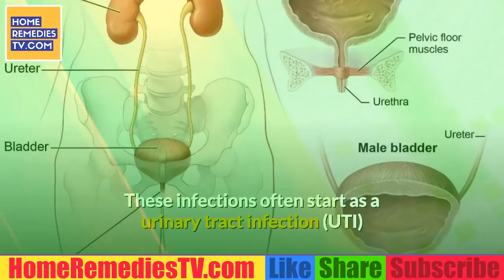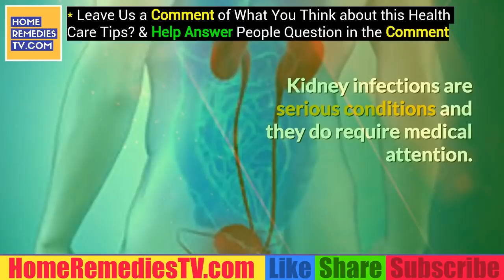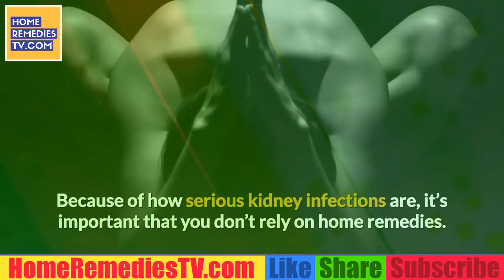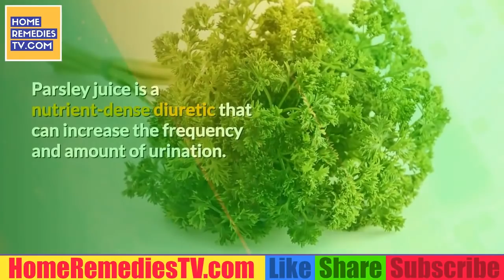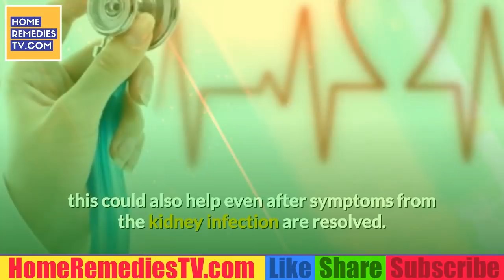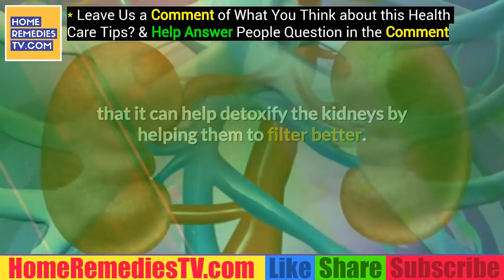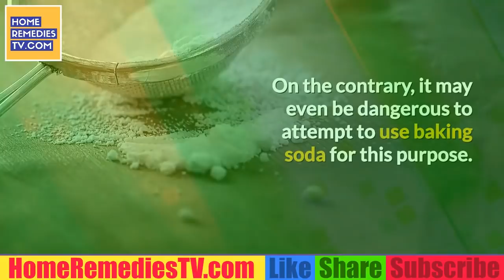What You NEED to KNOW about KIDNEY INFECTION, A Serious UTI Condition - Pyelonephritis?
What You NEED to KNOW about Pyelonephritis, A Serious UTI Condition - What is the best treatment for pyelonephritis? Commonly used oral antibiotics include trimethoprim with sulfamethoxazole (Bactrim and others), ciprofloxacin (Cipro) or levofloxacin (Levaquin), but the choice of antibiotic will depend on your history of allergies and laboratory testing of the bacteria causing the infection.

Can a UTI turn into pyelonephritis?
The E. coli or other bacteria that caused your urinary tract infection can move farther up your urinary system. When they reach your upper urinary system (comprising the ureters and kidneys), you may experience a KidneyInfection, medically known as pyelonephritis.

What is the strongest antibiotic for a UTI?
Drugs commonly recommended for simple UTIs include:
Trimethoprim/sulfamethoxazole (Bactrim, Septra, others)
Fosfomycin (Monurol)
Nitrofurantoin (Macrodantin, Macrobid)
Cephalexin (Keflex)
Ceftriaxone.

Will amoxicillin treat UTI?
As an antibiotic, amoxicillin is used to treat infections caused by bacteria. Conditions that amoxicillin can treat include: bronchitis. ... urinary tract infections.

Can a UTI cause protein in urine?
Protein may be present in the urine because of acute inflammation or kidney stone disease, or as a sign of kidney damage. An inflammatory process, such as a urinary tract infection, could theoretically increase what we call nonspecific protein.

Can UTIs Go Away on Their Own? “A bladder infection can get better on its own, but most of the time it doesn't. That's why the recommendation is UTI treatment with an antibiotic,” Dr. Kaaki says. The infection from an untreated UTI can eventually travel through the body, becoming very dangerous, even deadly.

How serious is a kidney infection?
Most often, it's the bladder that gets infected. It can be painful, but not usually too serious. But if those bacteria travel up the ureters, you can have a much more serious problem